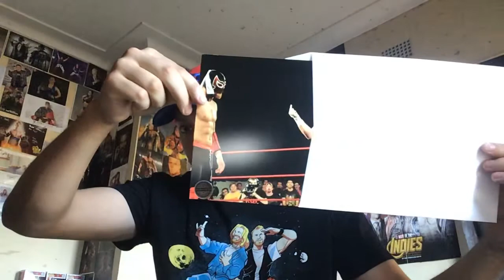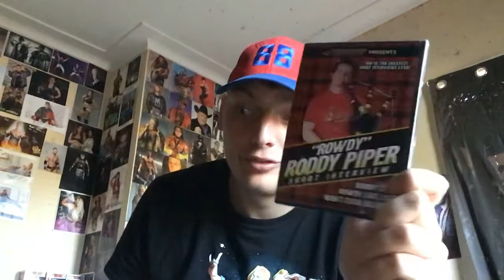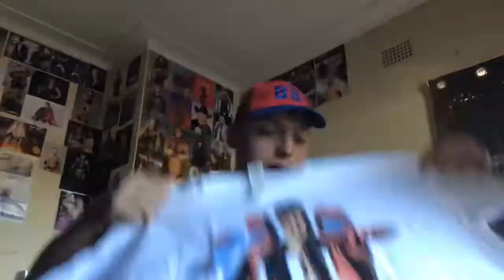PWCrate Pro Wrestling Crate Heels Part 3 Unboxing/ July 2019